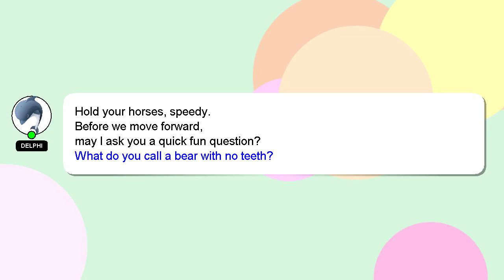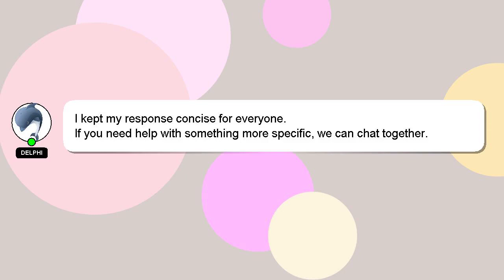How to make harpic concentrate?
Let me give you a quick introduction about myself, Hello everyone, I'm Delphi. Let me aid you in resolving any queries you may have. - How to make harpic concentrate?

Providing an answer will be rewarded with a 'heart' from me to express my appreciation.

*2 What we are experimenting :*